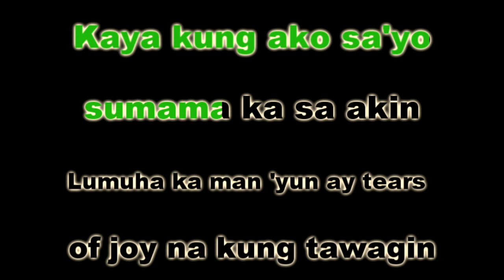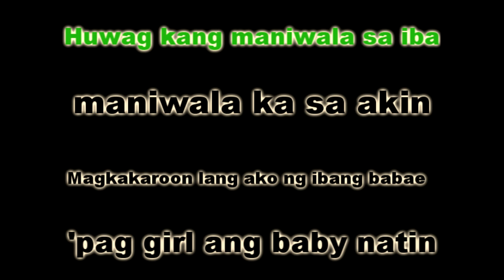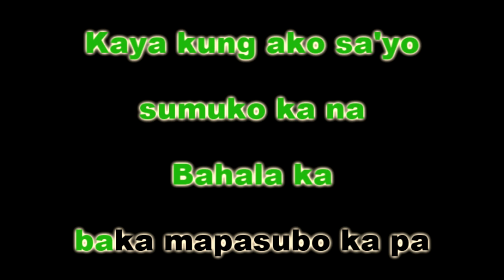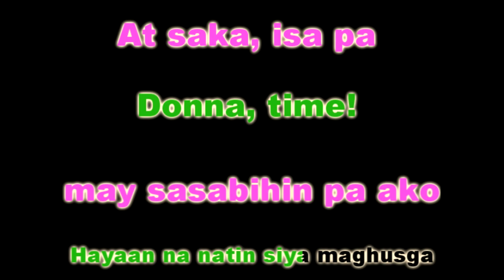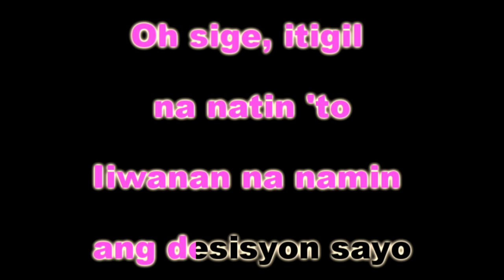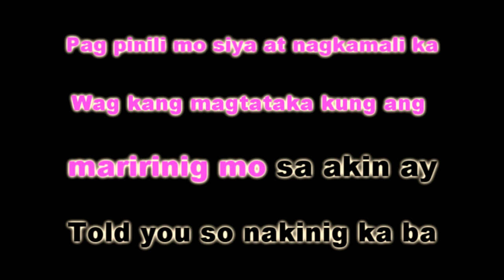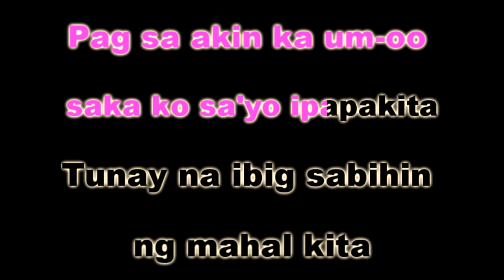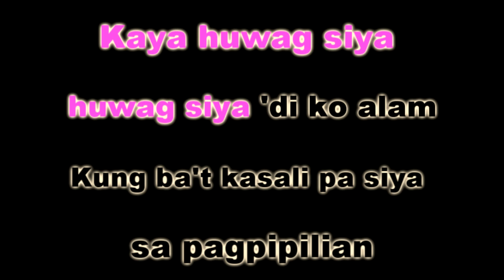HUWAG SIYA - Donnalyn Bartolome ft. Shehyee (KARAOKE VERSION)